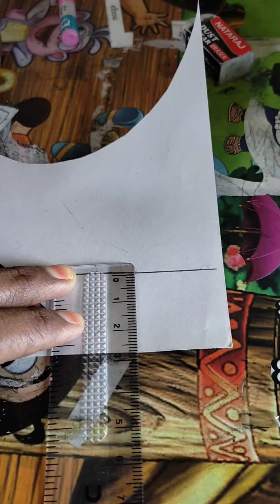kids activities/ How to make car with paper/art and craft